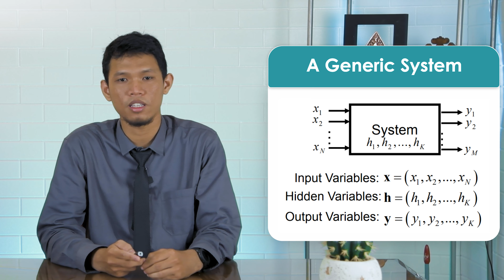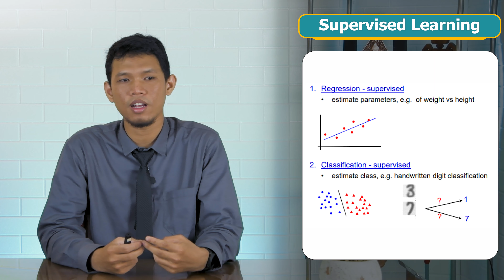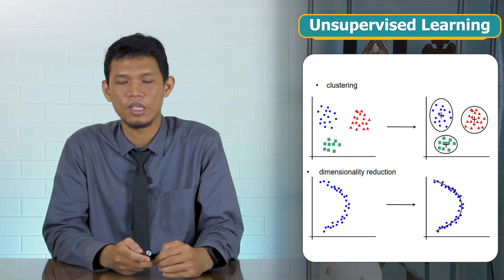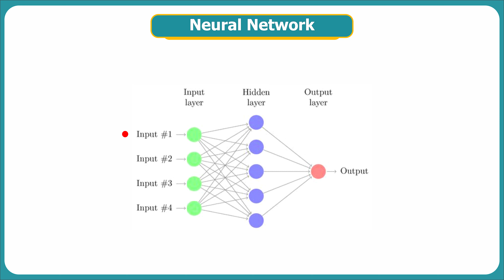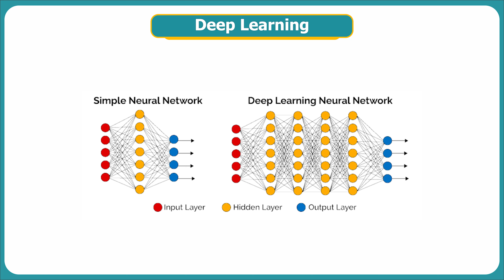Computational Intelligence and Machine Learning (Introduction) | Kecerdasan Buatan